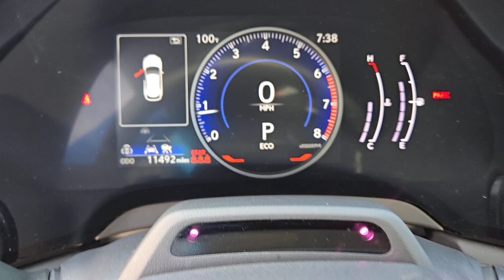2023 LEXUS RX Las Vegas, NV, Henderson, NV, St. George, UT, Phoenix, AZ, Bakersfield, CA 0P240050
Eminent White Pearl Used 2023 LEXUS RX RX 350 PREMIUM FWD available in Las Vegas, Nevada at Lexus of Henderson. Servicing the Henderson NV, St. George UT, Phoenix AZ, Bakersfield, CA area
2023 LEXUS RX RX 350 PREMIUM FWD - Stock#: 0P240050

Recent Arrival! LEXUS CERTIFIED BACKUP CAMERA BLUETOOTH NAVIGATION NAV/GPS MOONROOF/ SUNROOF BLIND SPOT MONITOR VENTILATED SEATS APPLE CAR PLAY ANDROID AUTO L/Certified Certified Birch w/Black Open Pore w/NuLuxe Seat Trim 8-Way Power Driver & Front Passenger Seat Adjusters Accessory Package (Z1) Cargo Net Carpet Cargo Mat Front Seat Air Conditioner Key Gloves Panoramic View Monitor w/BSM Parking Support Alert/Brake Power Rear Door w/Kick Sensor Premium Package Radio: Lexus Interface w/14 HD Touchscreen Display Rear Bumper Applique Tilt & Slide Sunroof & Moonroof Wireless Charger 12 Speakers 19 Wheels 3.33 Axle Ratio 4-Wheel Disc Brakes ABS brakes Air Conditioning Alloy wheels AM/FM radio: SiriusXM Anti-whiplash front head restraints Auto High-beam Headlights Auto tilt-away steering wheel Auto-dimming door mirrors Auto-dimming Rear-View mirror Automatic temperature control Brake assist Bumpers: body-color Compass Delay-off headlights Driver door bin Driver vanity mirror Dual front impact airbags Dual front side impact airbags Electronic Stability Control Emergency communication system: Safety Connect (10-year trial) Exterior Parking Camera Rear Four wheel independent suspension Front anti-roll bar Front Bucket Seats Front Center Armrest Front dual zone A/C Front fog lights Front reading lights Fully automatic headlights Garage door transmitter: HomeLink Genuine wood console insert Heated & Ventilated Front Bucket Seats Heated door mirrors Heated front seats Illuminated entry Leather Shift Knob Low tire pressure warning Memory seat Navigation System NuLuxe Seat Trim Occupant sensing airbag Outside temperature display Overhead airbag Overhead console Panic alarm Passenger door bin Passenger vanity mirror Power door mirrors Power driver seat Power Liftgate Power moonroof Power passenger seat Power steering Power windows Radio data system Rain sensing wipers Rear air conditioning Re
Side Impact Beams,Collision Mitigation-Front,Driver Monitoring-Alert,Evasion Assist,Intuitive Parking Assist w/Automatic Braking Front And Rear Parking Sensors,Pre-Collision System (PCS),Collision Mitigation-Rear,Tire Specific Low Tire Pressure Warning,Dual Stage Driver And Passenger Front Airbags,Curtain 1st And 2nd Row Airbags,Airbag Occupancy Sensor,Rear Child Safety Locks,First Aid Kit,Outboard Front Lap And Shoulder Safety Belts -inc: Rear Center 3 Point, Height Adjusters and Pretensioners,Driver Seat,Passenger Seat,40-20-40 Folding Bench Front Facing Manual Reclining Fold Forward Seatback Rear Seat,Power Tilt/Telescoping Steering Column,Front Cupholder,Rear Cupholder,Compass,Valet Function,Power Fuel Flap Locking Type,HomeLink Garage Door Transmitter,Cruise Control w/Steering Wheel Controls,HVAC -inc: Underseat Ducts and Console Ducts,Illuminated Locking Glove Box,Driver Foot Rest,Interior Trim -inc: Metal-Look Instrument Panel Insert, Genuine Wood/Metal-Look Console Insert and Metal-Look Interior Accents,Full Cloth Headliner,Leatherette Door Trim Insert,Leather/Metal-Look Gear Shifter Material,Day-Night Auto-Dimming Rearview Mirror,Driver And Passenger Visor Vanity Mirrors w/Driver And Passenger Illumination, Driver And Passenger Auxiliary Mirror,Full Floor Console w/Covered Storage and Mini Overhead Console w/Storage,Front And Rear Map Lights,Fade-To-Off Interior Lighting,Full Carpet Floor Covering -inc: Carpet Front And Rear Floor Mats,Carpet Floor Trim,Trunk/Hatch Auto-Latch,Cargo Area Concealed Storage,Roll-Up Cargo Cover,Cargo Space Lights,Safety Connect (10-year trial) Tracker System,Wireless Charger,Driver And Passenger Door Bins,Delayed Accessory Power,Driver Information Center,Redundant Digital Speedometer,Outside Temp Gauge,Digital/Analog Appearance,Manual Anti-Whiplash Adjustable Front Head Restraints and Manual Adjustable Rear Head Restraints,Front Center Armrest and Rear Center Armrest w/Storage,2 Seatback Storage Pockets,Perimeter Alarm,Immobili